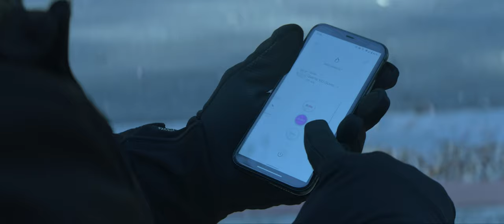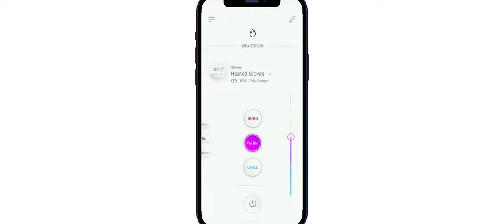Quanta Vici - Launch Video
Quanta Vici is LIVE on Kickstarter!